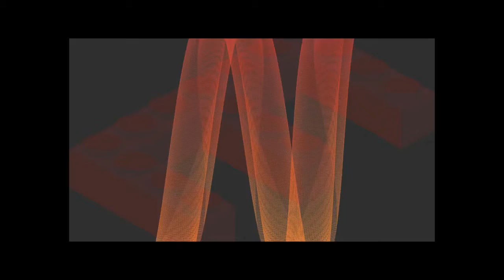Free!!! YouTube Channel Intro Templates ! Category ! Educational 1 YouTube